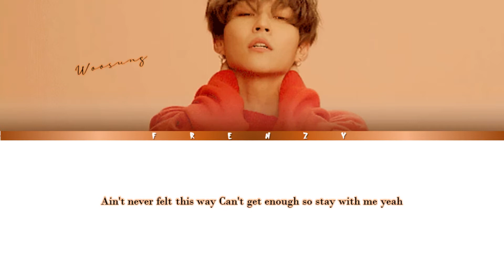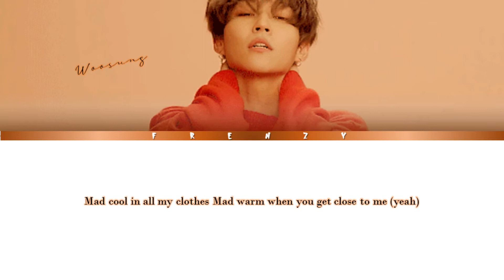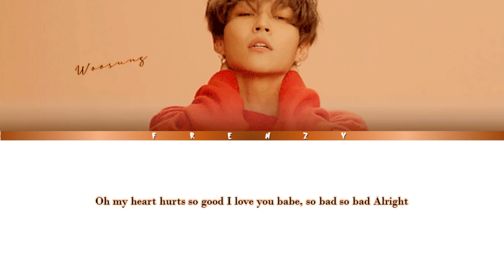'ILYSB' - Woosung ft. The ROSE Color Coded Lyrics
★I don’t own any of these pictures and songs except editing ⋆